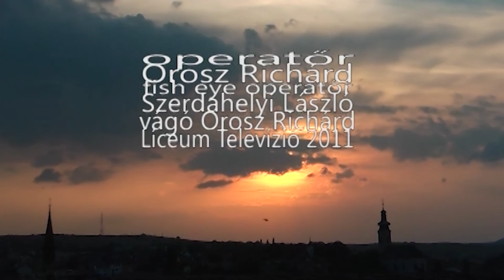Egres Néptáncegyüttes /2011.07.01/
Egres Néptáncegyüttes - EKF - fellépése az Egri Várban a Múzeumok Éjszakáján